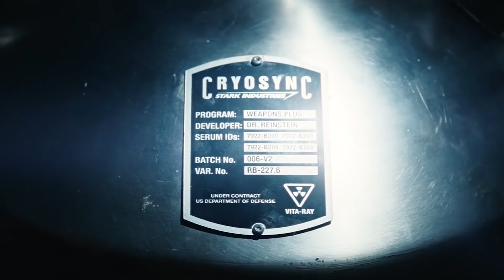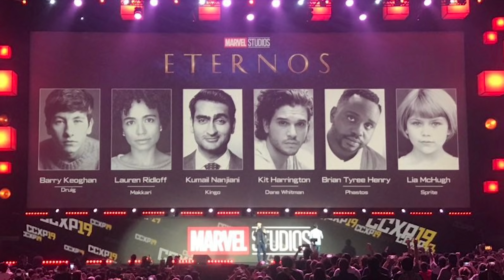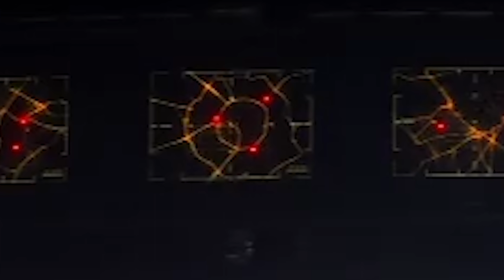Black Panther Wakanda Forever Marvel Teaser - Black Widow Trailer Easter Eggs Breakdown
Black Panther 2 Marvel Teaser in the Black Widow Trailer. Black Panther 2 Scene Easter Eggs, Marvel Phase 4 Trailer, Taskmaster and New Armor

Covering new Marvel Black Panther 2 Teaser in the Black Widow Trailer. Mavel Phase 4 Trailer Easter Eggs. Taskmaster Black Panther 2 Easter Eggs. Black Panther 2 Release Date, Black Widow Trailer Scenes. Avengers Infinity War and Avengers Endgame Black Panther Ending. Marvel Namor Easter Eggs.

Black Panther 2 New Vibranium Armor Clip. Iron Man Armor Scenes. And Black Panther 2 Marvel Phase 5 timeline with Marvel X-Men Movie Reboot and Fantastic Four Movie Reboot.

I'll do more Black Panther 2 Marvel videos as we get more details on the movie. It hasn't been delayed. And we'll get a new Black Panther 2 Teaser at Comic Con 2020 or the next Marvel Phase 4 Comic Con Panel they do on their own if they skip Comic Con 2020.

More Marvel Phase 4 Trailer videos coming soon too! Venom 2 Trailer, Spiderman Morbius Trailer 2, Avengers Wandavision Trailer, Falcon and Winter Soldier Trailer and Marvel Eternals Trailer. I'll keep adding updates as Marvel changes their movie schedule for 2020 too!